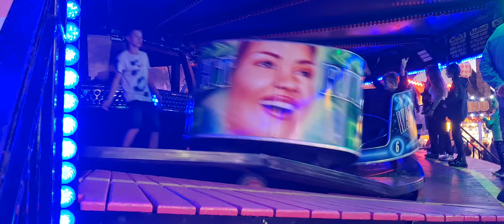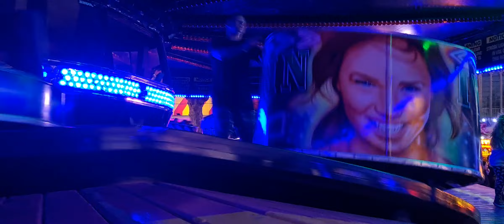John Ive - Night Rider -Waltzer - Thame Fair 2022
John Ive Waltzer @ Thamefair 2022